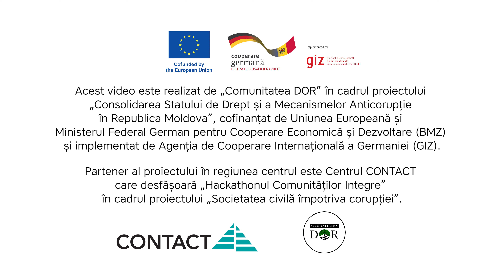Stop corupției / Spot social / Stop nepăsare - start implicare!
🚫Corupția mică, corupția mare, duce doar la sărăcie și stagnare.
Acest fenomen deranjează tot mai mult oamenii integri și corecți din țara noastră și-i alungă în țări străine.
Vrei să fii bine în țară la tine? Oprește lanțul corupției!
Acesta este un spot social pentru descurajarea actelor de corupție din Republica Moldova, realizat la inițiativa Asociației Obștești Comunitatea "DOR” în cadrul proiectului „Consolidarea Statului de Drept și a Mecanismelor Anticorupție în Republica Moldova”, cofinanțat de Uniunea Europeană și Ministerul Federal German pentru Cooperare Economică și Dezvoltare (BMZ) și implementat de Agenția de Cooperare Internațională a Germaniei (GIZ). Partener al proiectului în regiunea centru este Centrul CONTACT care desfășoară „Hackathonul Comunităților Integre” în cadrul proiectului „Societatea civilă împotriva corupției”.
Actor - Ronin Terente